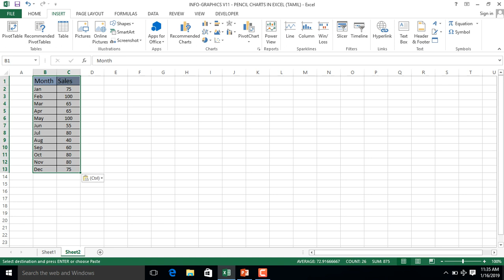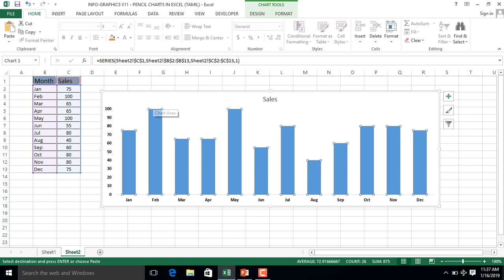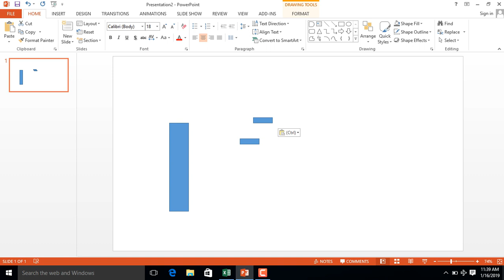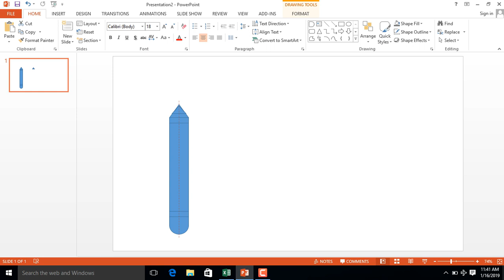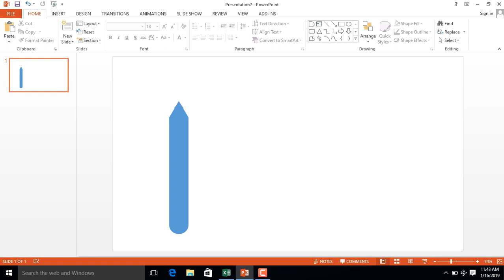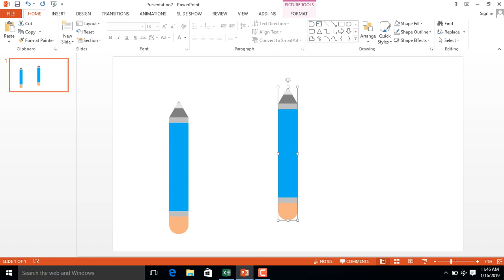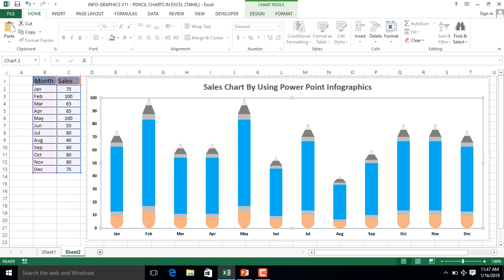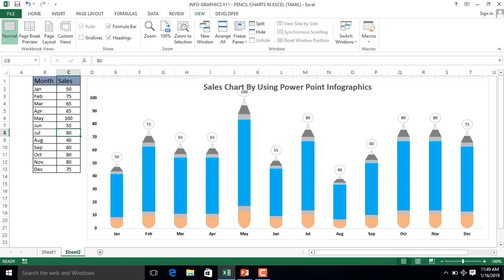HOW TO CREATE PENCIL CHART IN EXCEL (TAMIL) | Kallanai YT